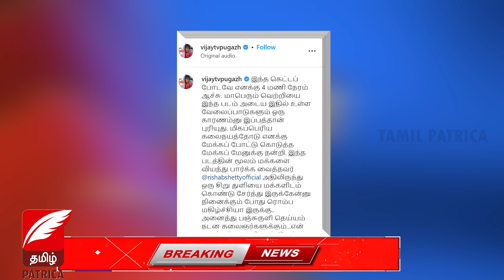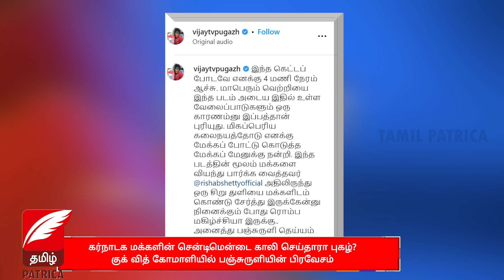கர்நாடக மக்களின் சென்டிமென்டை காலி செய்தாரா புகழ்? குக் வித் கோமாளியில் பஞ்சுருளியின் பிரவேசம்